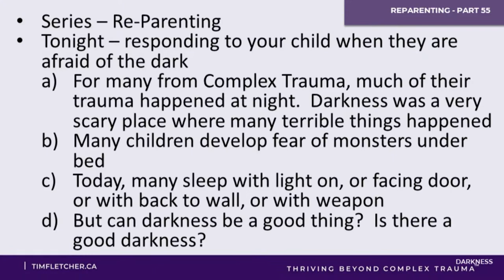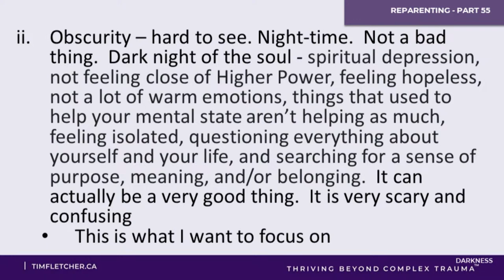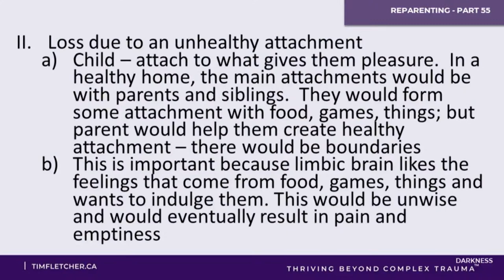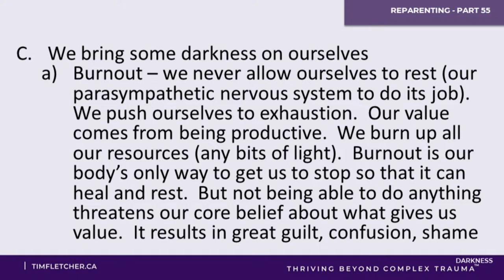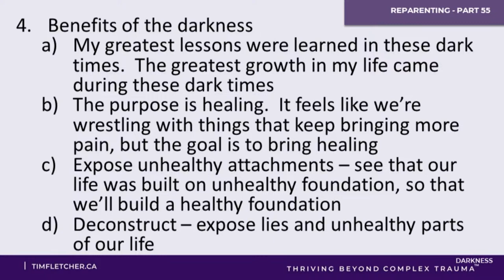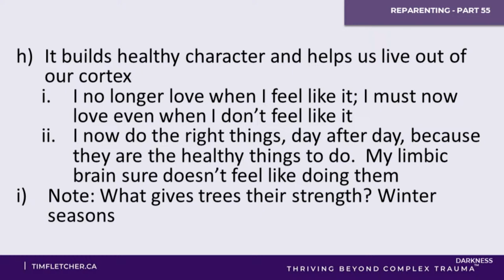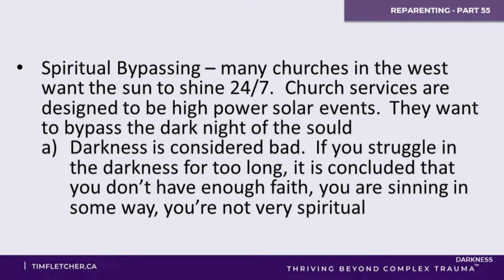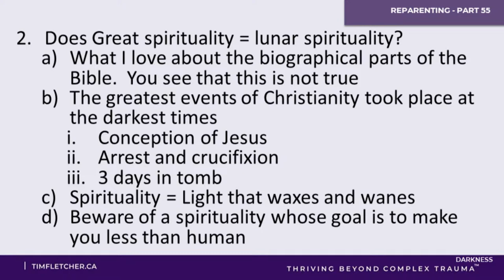Re-Parenting - Part 61 - Darkness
Parenting sometimes involves helping your child not be afraid of the dark; which involves giving them tools to handle the dark. We all know that darkness can be dangerous and scary; Tim looks at some of the benefits of literal and metaphorical darkness.

Chapters
00:00 Introduction
02:15 Literal Darkness
05:00 Metaphorical Darkness
10:20 The Positives of Darkness
13:20 Types of Obscurity Darkness
15:00 Loss Due to Unhealthy Attachment
20:00 Extended Periods of Facing Adversity
22:20 Bringing Darkness on Ourselves
27:35 Benefits of Darkness
32:26 Translation and Transformation
37:53 Tools for Walking Through Darkness
42:40 Christian Perspectives